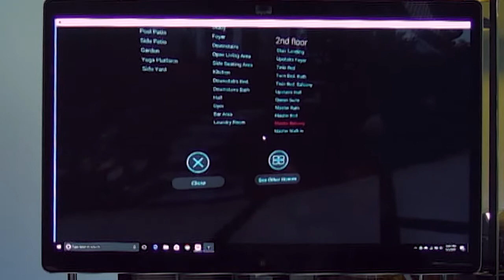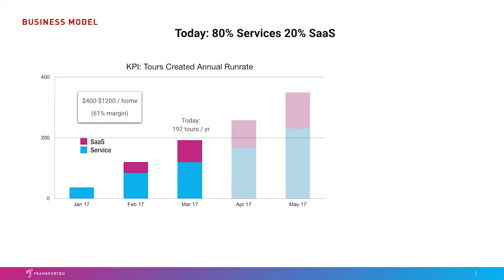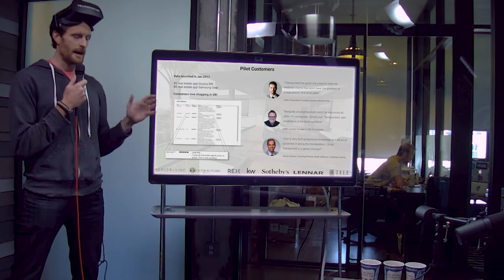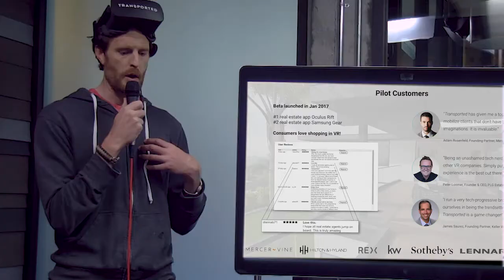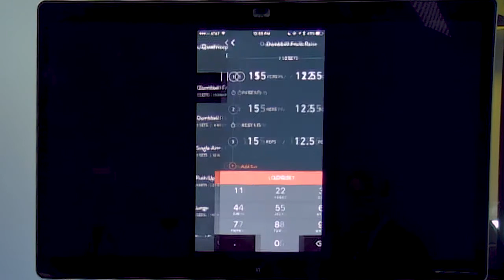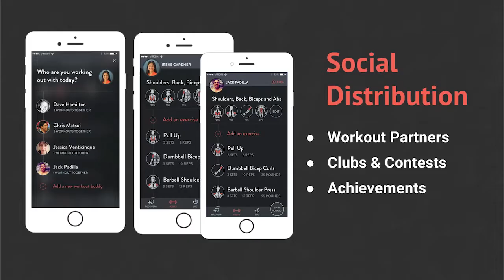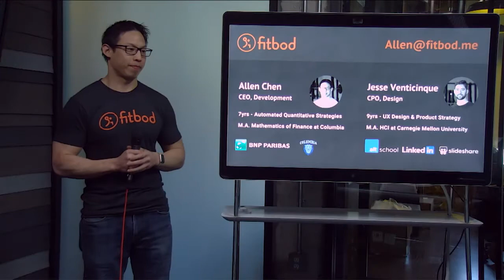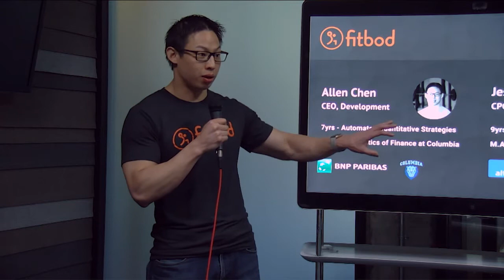E730: LAUNCH Incubator PT1: Transported: Real Estate VR & FitBod: Machine learning strength-training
Today Jason and Brian Alvey talk with LAUNCH Incubator founders about their products, give and receive candid feedback about the highly competitive Incubator, key takeaways, struggles, the funding process, and more. The first founder is Tyson Woeste and his startup Transported, which offers virtual reality tours for real estate. One of the great things about VR is that it’s not tethered to reality, so instead of wandering through a home, you can jump in anywhere — you can zoom in on the sink, you can see if the floor is actually as good as it looks, you can look at the ceiling, etc. There is a level of detail that you wouldn’t get from photos. Next is co-founder Allen Chen & FitBod, which offers personalized strength-training powered by machine learning. Everyone thinks that apps are over, and that the fitness space is too crowded, yet FitBod found a way to come out on top.